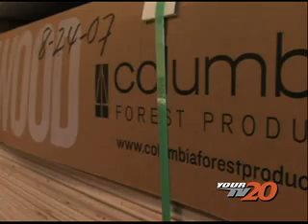Your Green Life Minute - Sustainable Wood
Making the connection between deforestation and global warming isn't hard. Scientists estimate that the clearing of the earth's forests accounts for close to 20 percent of the carbon emissions going into our atmosphere. With much of that deforestation tied to the growing trade in illegally logged lumber, environmental experts say consumers can ensure they aren't supporting illegally logged lumber by buying sustainable wood.

Eco-labels like the one the Forest Stewardship Council (FSC) uses, guarantee consumers that the wood they're buying has come from a forest that's been logged in an ecologically responsible way. That guarantee is based on a transparent tracking system that traces wood to its source and identifies how it was harvested.